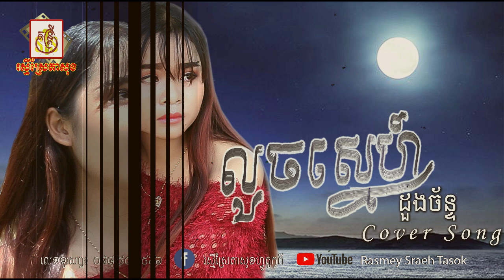Srey Khea-លួចស្នេហ៍ដួងច័ន្ទ Cover Version 2019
បទ៖ លួចស្នេហ៍ដួងច័ន្ទ
បទមរតកដើម
ច្រៀង៖ រស់ សេរីសុទ្ធា

កន្លែងយើងខ្ញុំមានទទួលថតសម្លេង និងកែសម្លេងតម្លៃសមរម្យ
អាសយដ្ឋាន៖ ភូមិស្រែតាសុខ ឃុំជំរះពេន ស្រុកសំរោង ខេត្តតាកែវ

Thanks for supported.